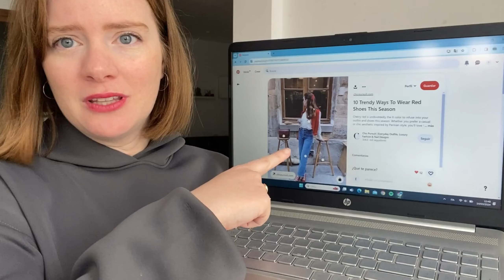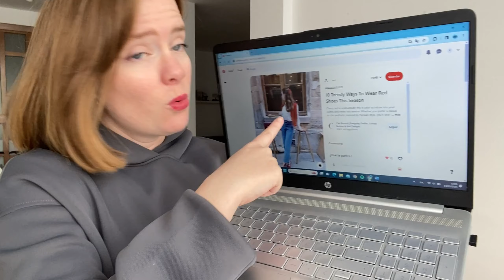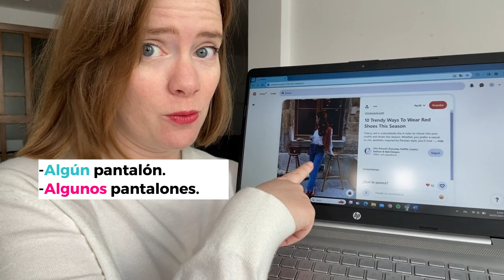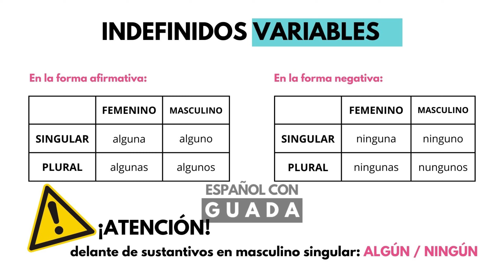ALGÚN, alguno, NINGÚN, ninguno | video para aprender español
🇪🇸 ¿Cuál es la diferencia entre ALGÚN, ALGUNO, ALGUNA, ALGUNOS, ALGUNAS y NINGÚN, NINGUNO, NINGUNOS, NINGUNAS? En este vídeo te cuento mi drama con la ropa y aprendemos un poco de gramática.
🇺🇸 What is the difference between ALGÚN, ALGUNO, ALGUNA, ALGUNOS, ALGUNAS y NINGÚN, NINGUNO, NINGUNOS, NINGUNAS ? In this video I tell you about my drama with clothes and we learn a little grammar.

Por 12,99€/mes:
⭐Practica español y gana confianza en nuestras sesiones en directo.
⭐Incluye el español en tu día a día con nuestro chat: haz amigos para practicar español.
⭐Aprende gramática y vocabulario practicando de manera activa con ejercicios interactivos y en PDF.
⭐Practica todas las destrezas:
👂ESCUCHAR ➯ vídeos exclusivos con transcripción y ejercicios.
📚LEER ➱ ejercicios de comprensión de lectura.
✍️ESCRIBIR ➯ejercicios de escritura que corregiré para ayudarte a mejorar.
🗣️HABLAR ➯ practica conmigo y con tus nuevos amigos del CLUB en el chat y en las clases de Zoom.